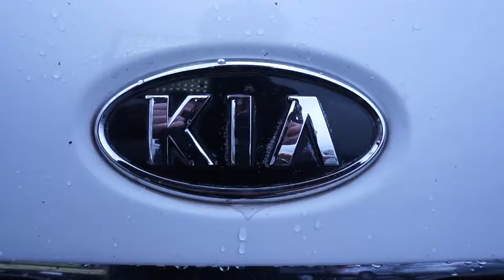2010 Kia Soul Portland, Beaverton, Hillsboro, Vancouver, Gresham OR 2077350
2010 Kia Soul

Broadway Kia
307 NE Broadway St

~~ 2010 Kia Soul + ~~ CARFAX: Buy Back Guarantee, Clean Title ~~ 4-Cyl, 2.0 Liter, Automatic, 4-Spd w/OD, FWD, Traction Control, Stability Control, ABS (4-Wheel), Keyless Entry, Air Conditioning, Power Windows, Power Door Locks, Cruise Control, Power Steering, Tilt Wheel, AM/FM Stereo, MP3 (Single Disc), Sirius Satellite, Bluetooth Wireless, Dual Air Bags, Side Air Bags, F&R Head Curtain Air Bags, Privacy Glass, Alloy Wheels  ~~ THE ALL NEW NUMBER 1 KIA DEALERSHIP!